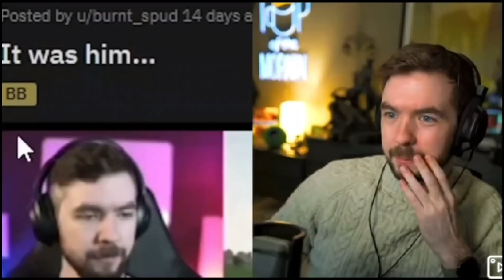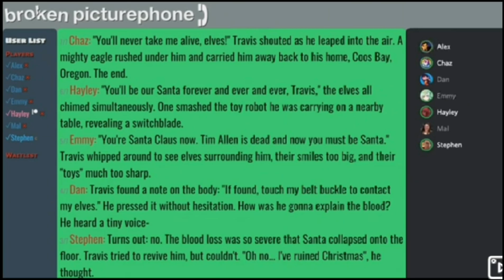some more funny videos